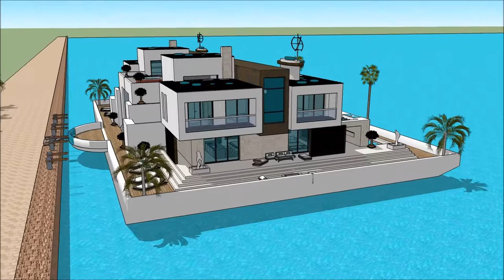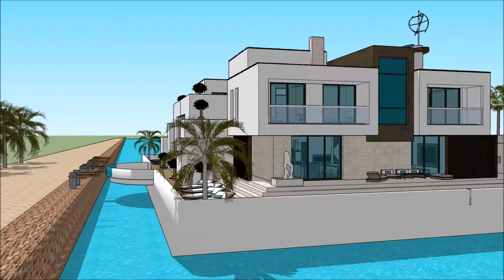Ailtireacht Dublin houseboat House teach snámh teach Bád sketchup foirgneamh ailtire architects 3D m